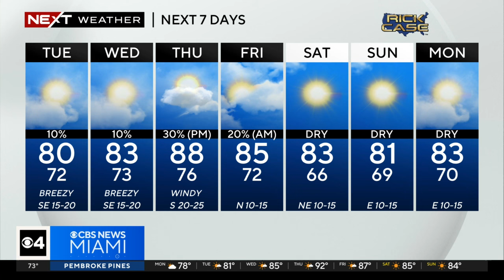Miami weather for Monday 4/8/24 11PM